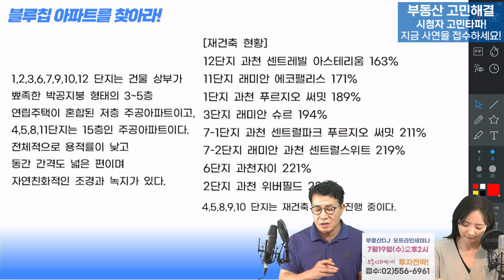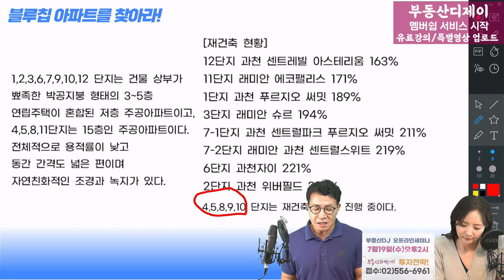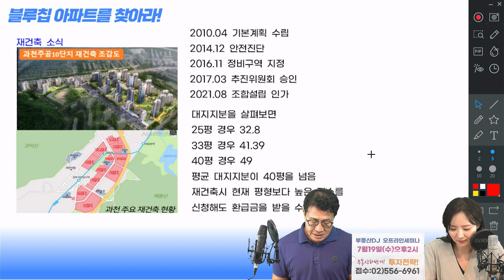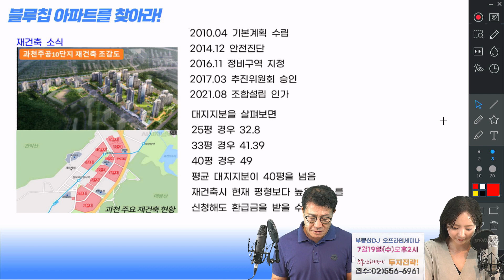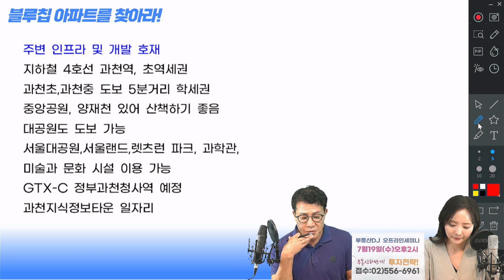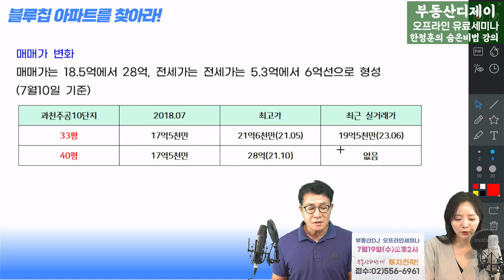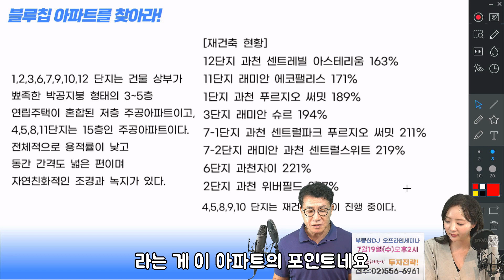[블루칩아파트] 초특급 재건축 기대주 과천주공10단지 아파트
[블루칩 아파트를 찾아라]

■부동산디제이 멤버쉽 가입 링크■
  채널에 가입하여 혜택을 누려보세요.

(부동산상담 및 투자문의)
주소: 서울시 강남구 논현동118-3 9층 미래가치투자연구소
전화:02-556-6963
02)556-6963으로 신청해주세요!